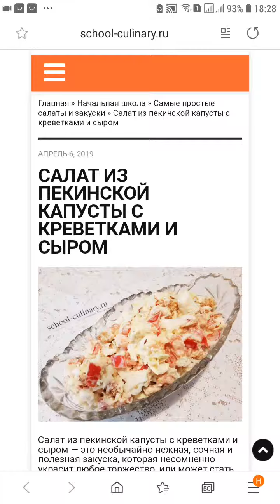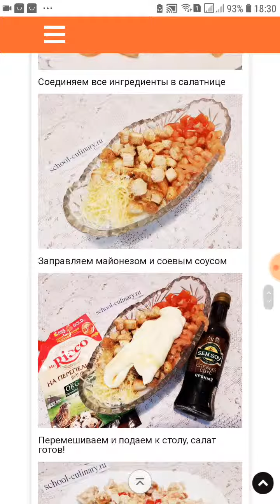Салат из пекинской капусты с креветками и сыром - school-culinary.ru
Салат из пекинской капусты с креветками и сыром — это необычайно нежная, сочная и полезная закуска, которая несомненно украсит любое торжество, или может стать легким ужином в кругу семьи. Сочетание морепродуктов со свежими овощами придаст вам бодрости и зарядит витаминами и микроэлементами, так необходимыми нашему организму, хрустящие сухарики позволят есть закуску без хлеба, а сыр добавит сытности салату. Готовить его одно удовольствие, ингредиенты не надо предварительно отваривать, поэтому все получается очень быстро — просто порезать и перемешать!

Ингредиенты:

пекинская капуста — 200 г;
креветки консервированные — 200 г;
белый хлеб или батон — 50 г
майонез — 3 ст.л.;
соевый соус — по вкусу